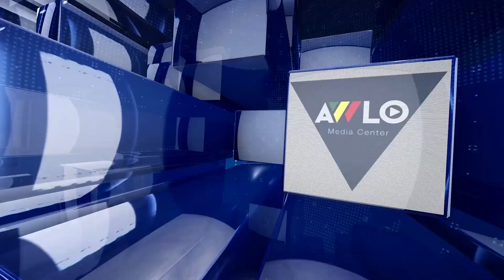አውሎ ዜና ታህሳስ 16 /2012ዓ ሜ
አውሎ ዜና